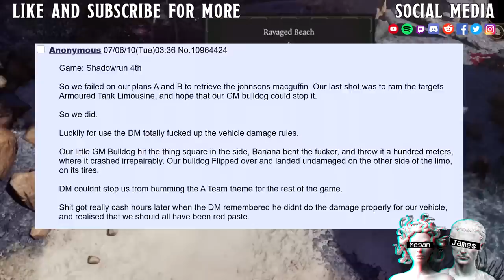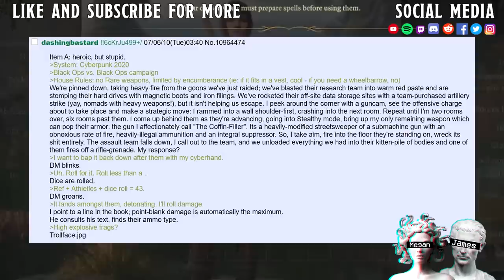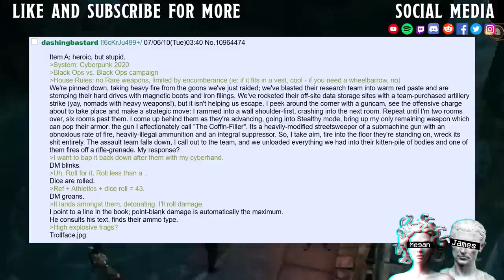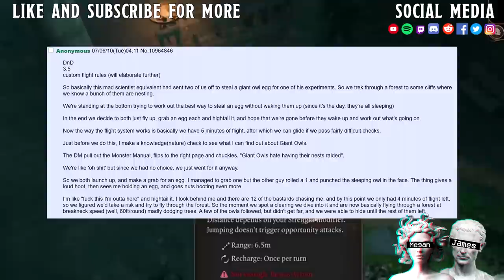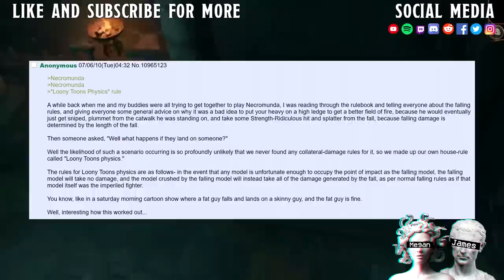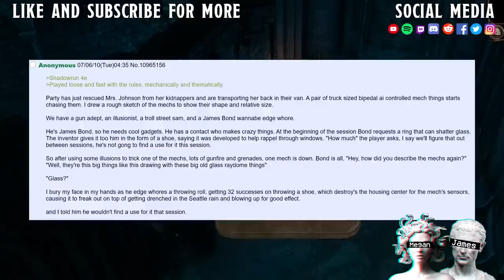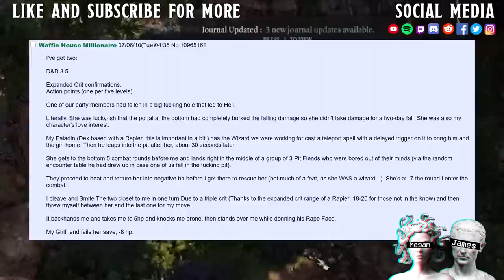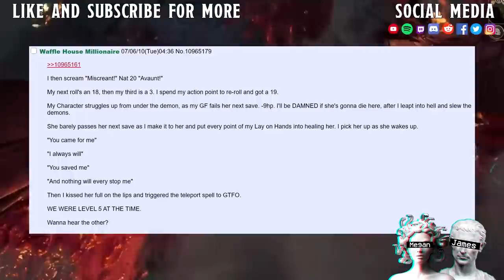TOP 10 ANIME MOMENTS IN DND